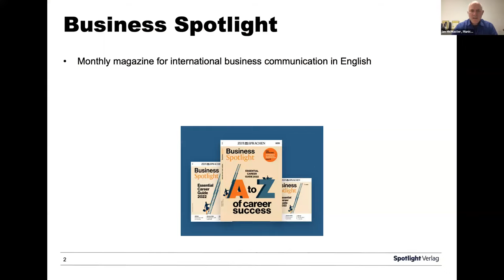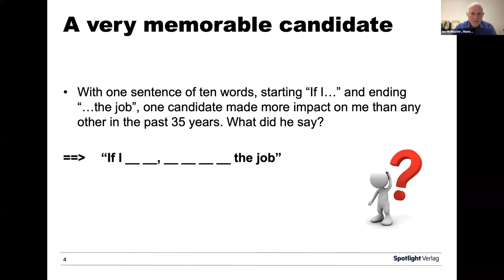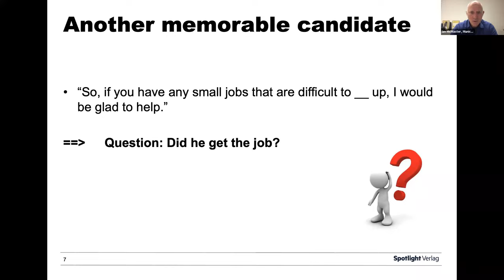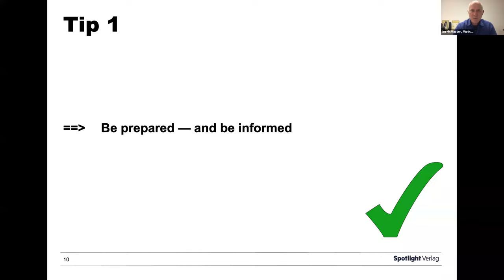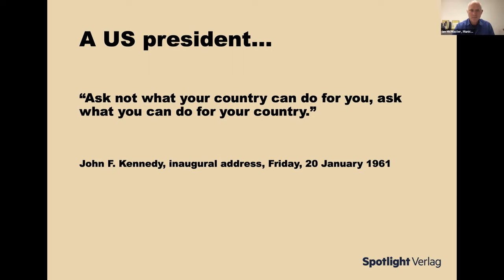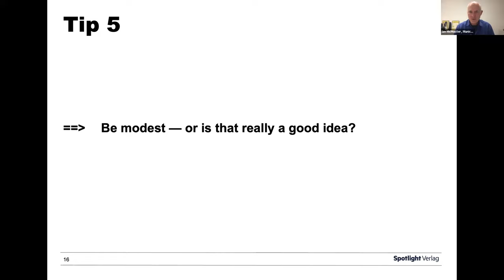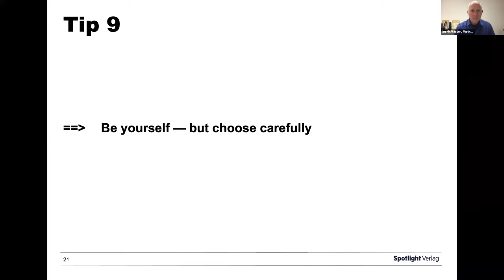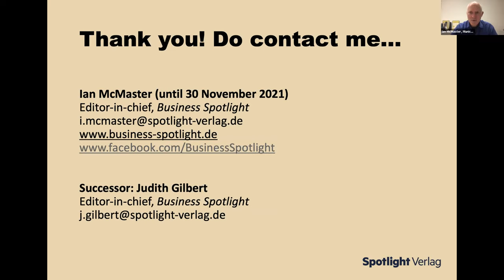So you want a new job or internship, do you? 10 tips for success at interviews.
What are the success factors at job interviews? If you break one of the classic rules, will you automatically be disqualified? In this interactive presentation, Ian McMaster uses more than 35 years of experience of interviewing candidates to illustrate the key to getting the job or internship you want.

Dr. Ian McMaster
Business Spotlight magazine